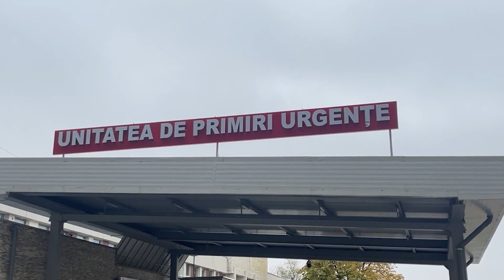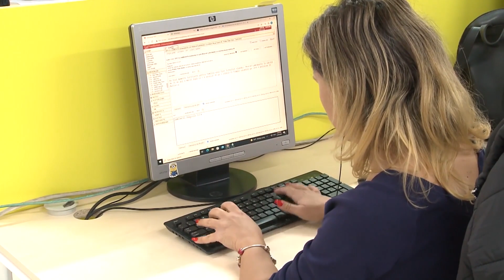10 cazuri de nepotism la DSP Dolj